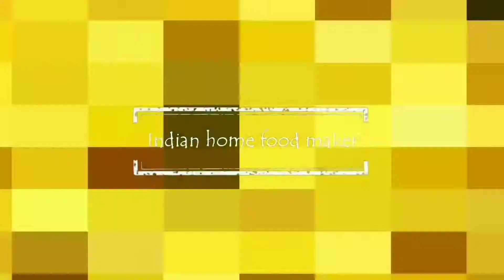மீல் மேக்கர் வடை | soya chunk vadai | meal maker vadai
Easy and instant evening snack soya chunk vadai.